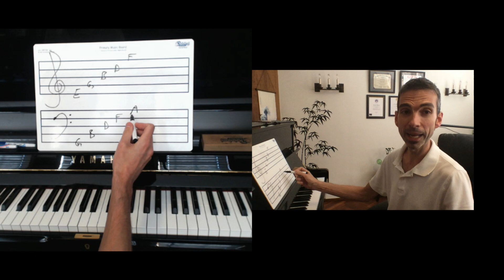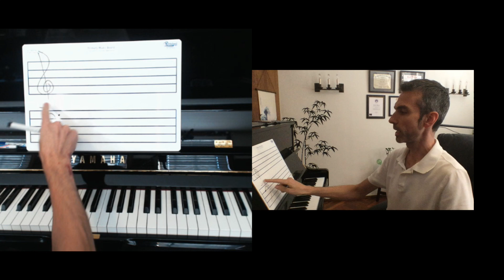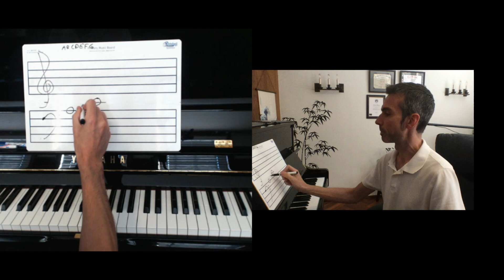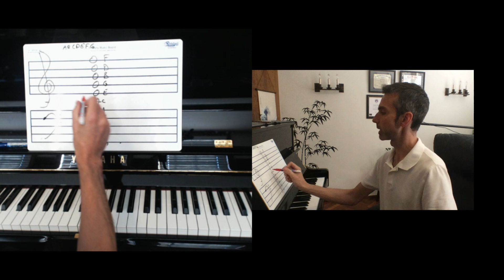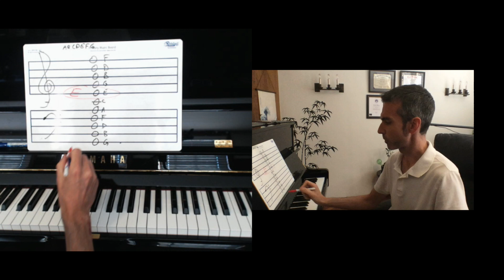Music Staff Explained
In this video, I explain how to read the music staff, what treble clef and bass clef mean, how they relate to the notes on the piano, and more. Many people get confused, and many teachers make it confusing.

Hopefully this helps de-mystify the staff for you!